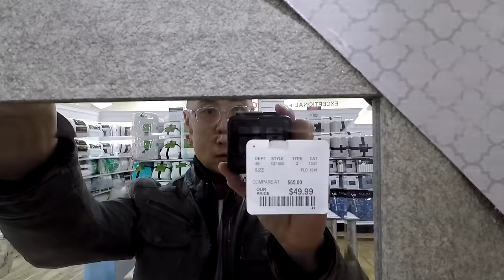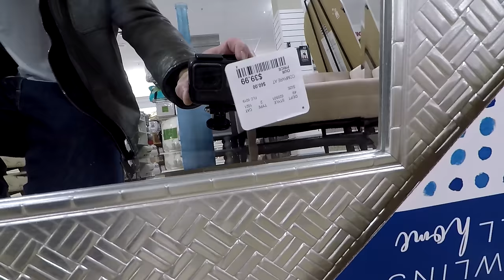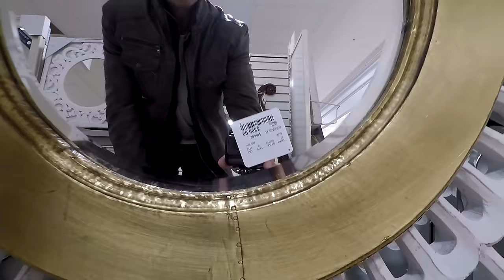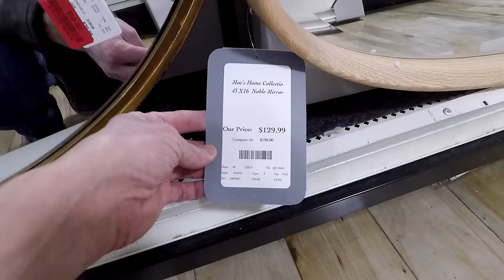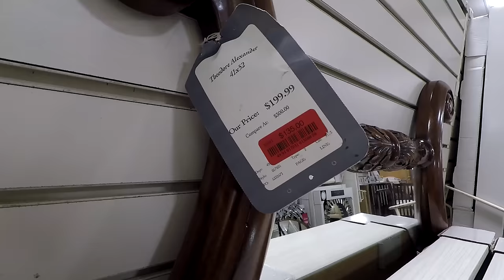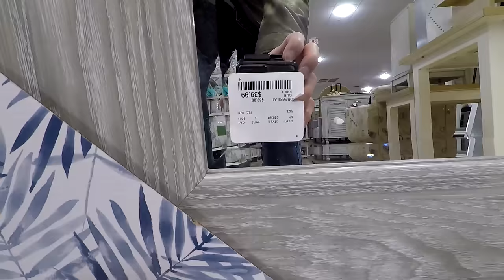HOME GOODS MIRROR MIRRORS WALL DECOR - HOME DECOR SHOP WITH ME SHOPPING STORE WALK THROUGH 4K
PURELL ADVANCED HAND SANITIZER SOOTHING ON AMAZON CLOROX DISINFECTING WIPES ON AMAZON (75 CT EACH, PACK OF 3) Home Goods mirrors and mirror section and home decor near the paintings and art section and wall decor and this shop with me or come with me shopping store walk through is at the Home Goods store in Ocean Township NJ or New Jersey which is like a Home Sense or Marshalls or TJ Maxx store and Home Goods also has home goods items like furniture and couches and sofas and chairs , planters for plants and pots and baskets, spring 2019 decorations and flowers and vases and stem and stems and floral and wreaths, tabletop décor and sculpture items and sculptures and statue and statues and art and artwork, accent piece items and accent pieces and a variety of style and styles like modern abstract and contemporary and rustic and farmhouse and beach house and other items for the house to decorate and look nice and pretty and beautiful for spring time and summer and fall decor and winter decor and filmed in 4K resolution with my GoPro Hero 5 Black video camera.  NJShoreBeachLife is a travel and tour guide channel that has videos of New Jersey beaches and boardwalks and ocean front water views including some walking and driving point of view tours, static beach shots, horseback riding videos, fun NJ activities videos, store walk throughs and other interesting stuff relating to the NJ shore scene (including the towns of Asbury Park, Long Branch and Pier Village, Bradley Beach, Avon by the Sea, Ocean Grove, Belmar, Spring Lake Heights, Seaside, Point Pleasant, Atlantic City, Sandy Hook, Manasquan, Monmouth Beach, Sea Bright, Ocean Township, Deal, Allenhurst, Lake Como and the Highlands).